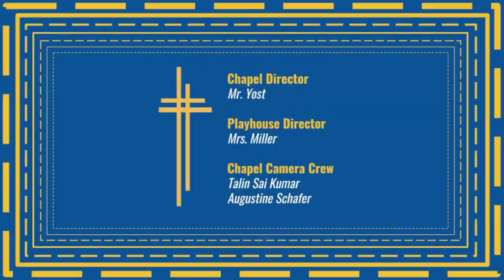OLOP Chapel 1/26/2023